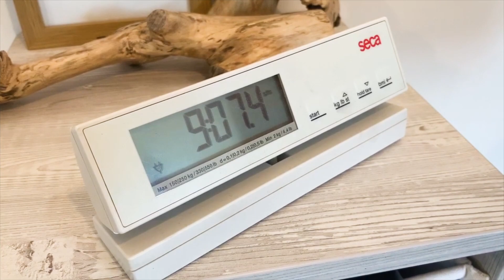Week 5 Weigh-in - 2 Stone in 2 Months Weight Loss Challenge with Lighterlife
Lockdown weight gain is coming off.

Evidence shows those that get support are more successful. My support is free so why not start your journey today.